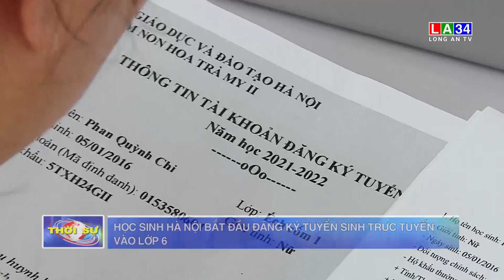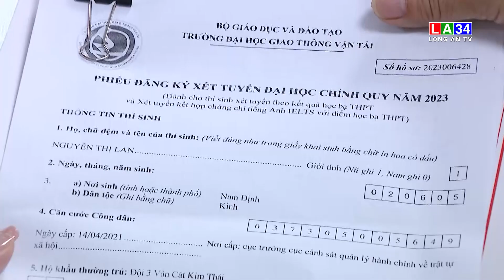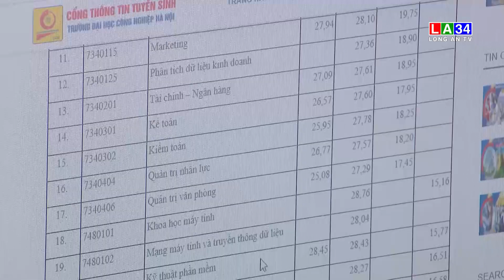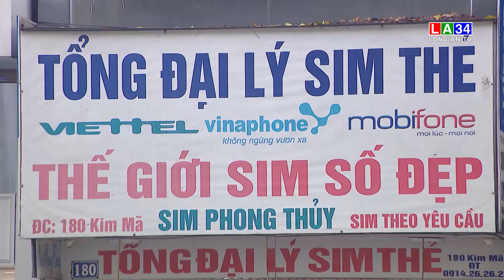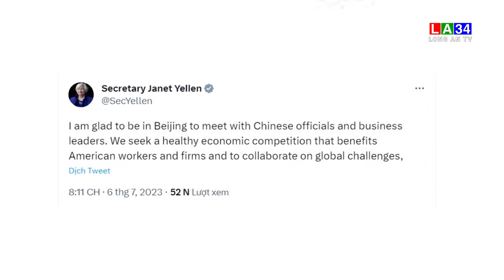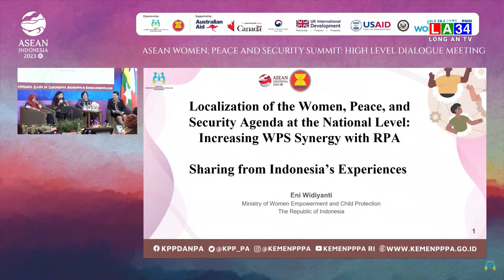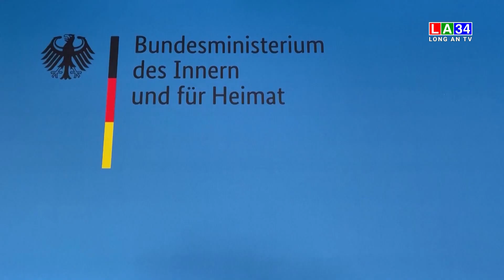Bản tin Thời sự trưa 7/7/2023 I Long An TV